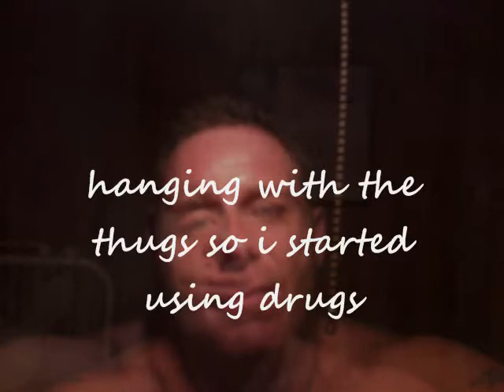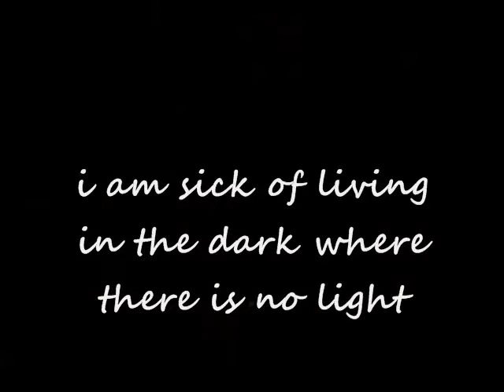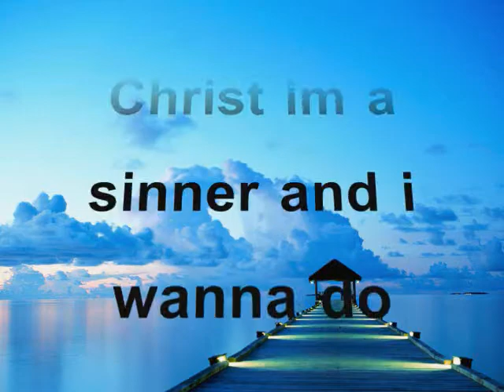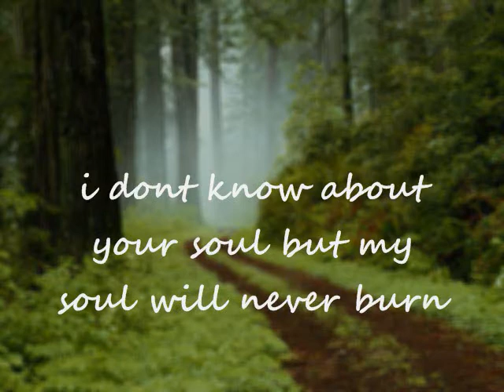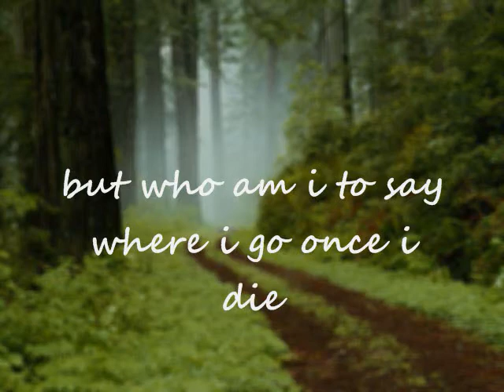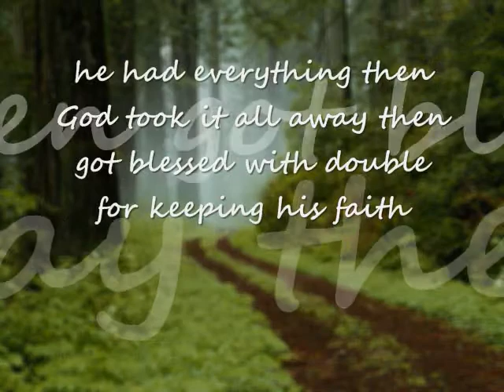Forgive me video.wmv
i made this song 2009